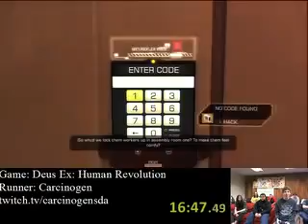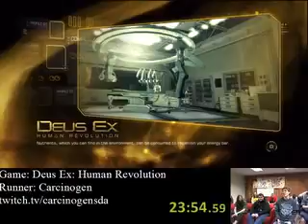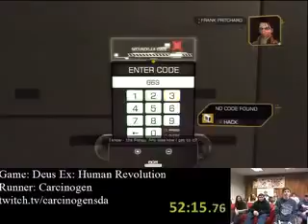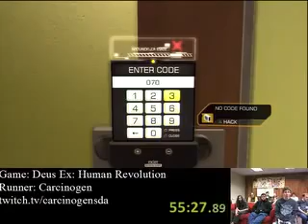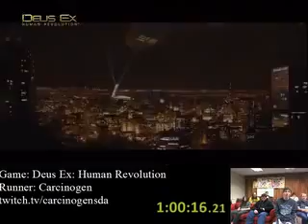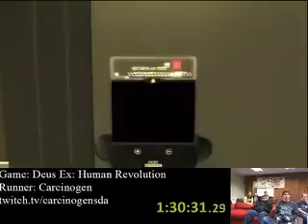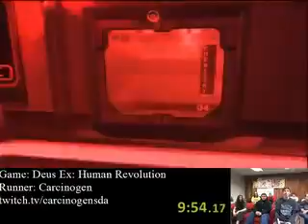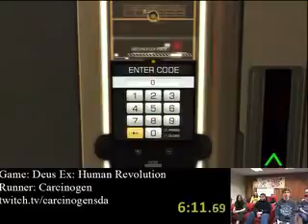Deus Ex: Human Revolution Speed Run (1:48:16) AGDQ 2017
Giving this video 100 likes will make you happy. From SDAs Awesome Games Done Quick, a charity speed run marathon which aimed to raise money for the Prevent Cancer Foundation. After all was.

Run Starts: 4:10 Sorry about the lack of commentary on some of the 2017 videos! This channel will be dedicated to uploading every run done in AGDQ 2017 onwards. If Ive missed a run you would.

Stealthy speed run of Deus Ex: Human Revolution with no augs upgraded, no items or weapons used and no takedowns performed. RULES: 1) No augmentation upgrades aka Factory Zero..